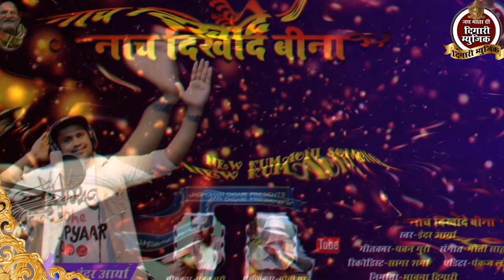नाच दिखा दे बीना ||New kumauni Super hit song || Singer Inder ayra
Song _ nach dikhade beena

Recorder list _Sagar Sharma

Lyrics _ pawan gurow

Editing_Pankaj Lohiya

Producer_Jagmohan Digari